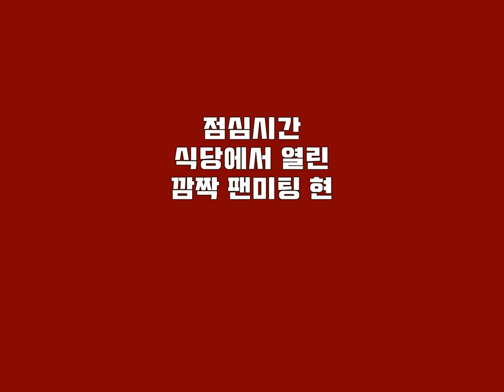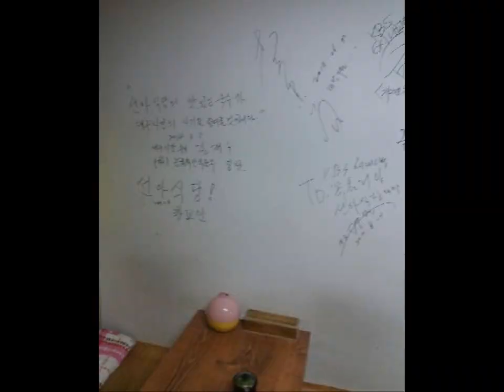190208 대구 서문시장 점심시간